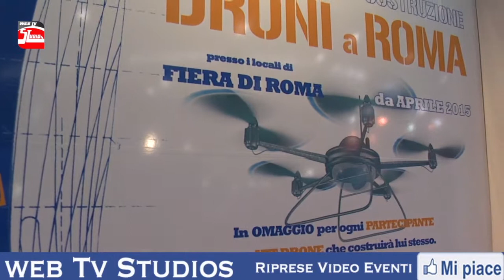Motodays 2015 Fiera di Roma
Motodays, il Salone della Moto e dello Scooter di Roma ha aperto i battenti oggi inFiera Roma per la sua settima edizione. Sei i padiglioni, traboccanti di novità,pacificamente invasi da un'ondata di appassionati,